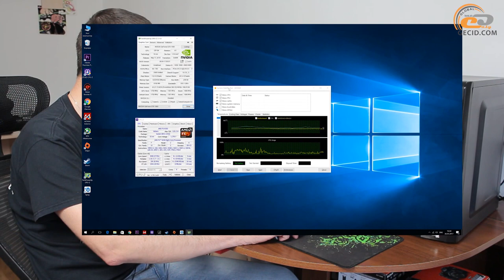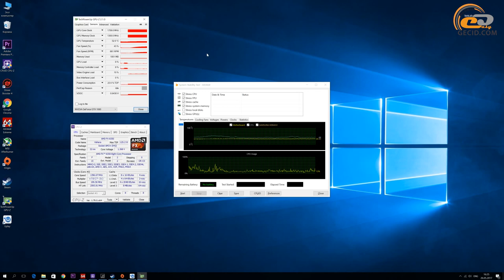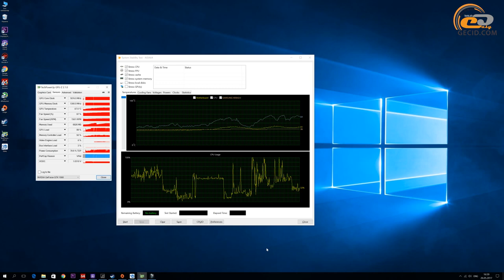Сборка тестового стенда на AMD FX-8350 с GeForce GTX 1080 в корпусе Aerocool CS-1102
В каком-то роде экспериментальное видео, в котором мы поделимся опытом пересборки всё менее актуальной тестовой системы на Socket AM3+ в бюджетный корпус Aerocool CS-1102. Заодно решили проверить, поместится ли в такую систему габаритный графический ускоритель Inno3D GeForce GTX 1080 iChill X3.

Как вам такой формат видео?

Монитор использовался AOC U2879VF, на него обзора нет, так что предлагаем ознакомиться с официальной страничкой